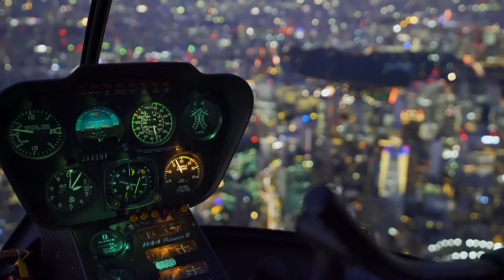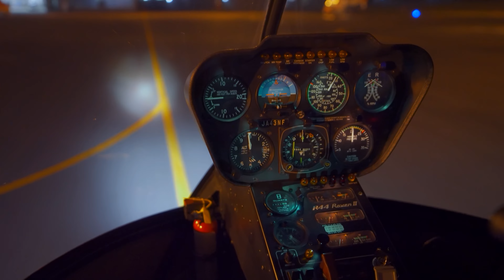東京空撮【Tokyo Night Aerials】～another scene～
前回、東京の夜景を空撮した時に、僕のカメラをもう１台同乗した友人に渡して(カメラ未経験)、ヘリのコックピットからの夜景を手持ちで撮影してもらいました。
そのコックピットからの映像や新しいカットやbehindシーンを含めた前回とは別の編集バージョンです。
コックピットの友人はカメラを持っての初撮影がヘリ空撮でしかも手持ち撮影&ヘリの振動でスタビしきれていない箇所もありますが御了承下さい。

When I took aerial shots of the night view of Tokyo, I handed my camera to my friend (inexperienced person) who was on board and asked him to shoot a video from the cockpit of the helicopter.
 This is a different edited version from the previous one, including the cockpit scene, new scene and behind-the-scenes.
 Please note that the cockpit friend's camera was the first shot to be taken aerial, and there are some images that is not fully stabilized due to the vibration of the handheld and helicopter.

撮影のご依頼、CM・PV・番組 etc..
素材の提供等、ご質問はこちらまでお気軽にお尋ね下さい。